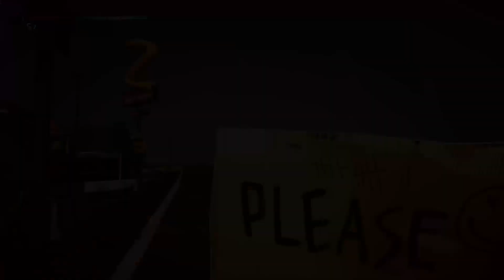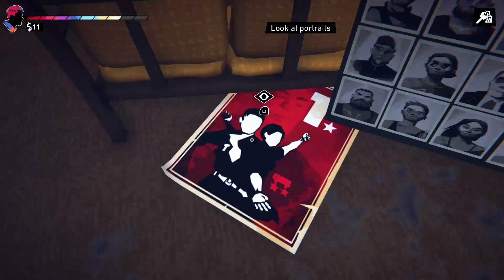Road 96 - [Episode-5] Full Let's Play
Road 96 is a crazy, beautiful road-trip. The discovery of exciting places, and unusual people on your own personal journey to freedom. An ever-evolving story-driven adventure inspired by Tarantino, The Coen Brothers, and Bong Joon-ho. Made by the award-winning creators of Valiant Hearts and Memories Retold. Moments of action, exploration, contemplative melancholy, human encounters and wacky situations. Set against a backdrop of authoritarian rule and oppression. A stunning visual style, a soundtrack filled with 90s hits, and a thousand routes through the game combine so each player can create their own unique stories on Road 96.

This is my journey along Road 96, As always I hope anybody watching enjoys!